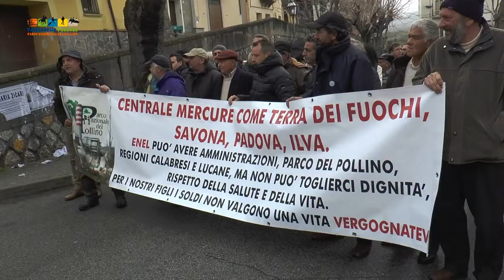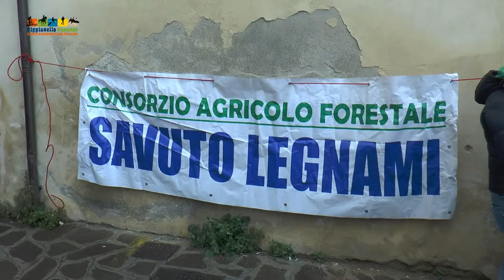Arrivo a Castrovillari dei gruppi del Si e del No alla Centrale del Mercure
Arrivo a Castrovillari dei gruppi del Si e del No alla Centrale del Mercure."Assemblea delle Comunità del Parco Castrovillari 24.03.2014"